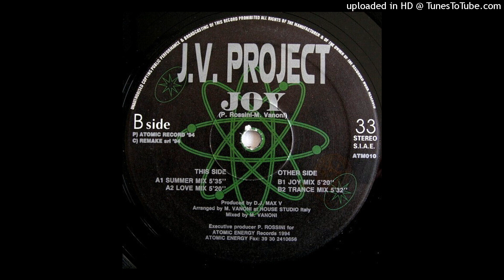Jv Project - Joy (Trance Mix)